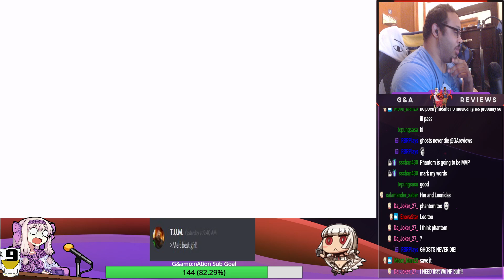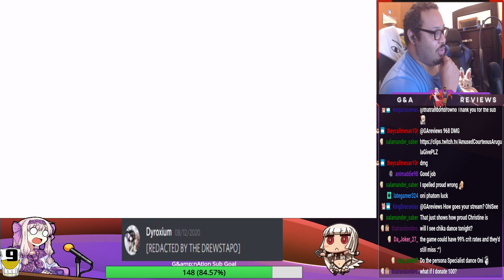[FGO NA] Let's Play Lost Belt 3~ EP 6 - Phantom's True Power!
That feel when you miss every crit.

This was streamed live over on Twitch, come join us for our next live stream!